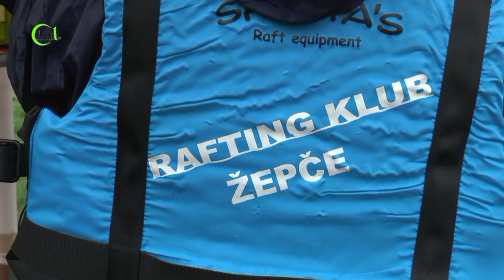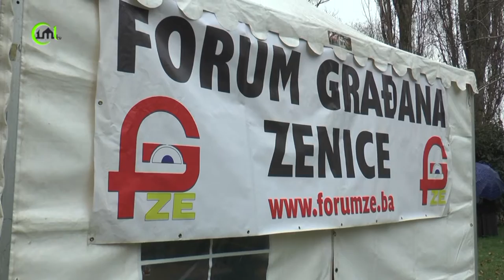ČIMBURIJADA ZENICA 2016.